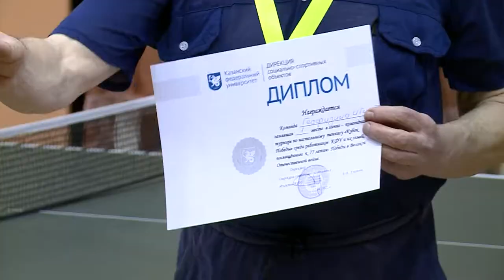Соревнования по настольному тенису сотрудников и студентов КФУ рабочка